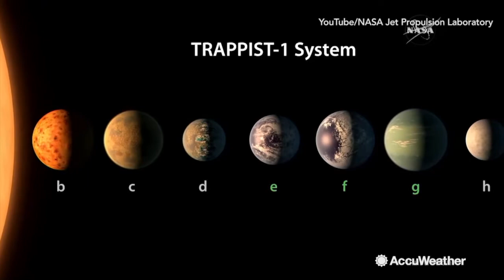Top Astronomy events of 2017